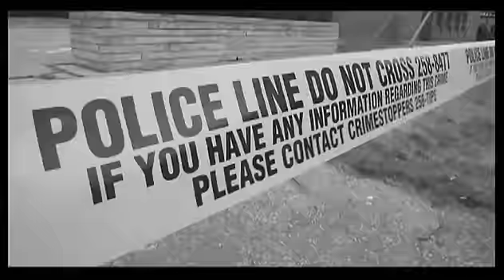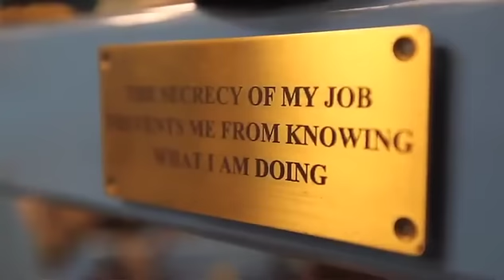'There are no shapes I can't make'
Custom car builder Jim Bailie is a self-taught expert in building car bodies out of steel or aluminum. He works out of his shop located in the backyard of his Windsor, Ont. home.